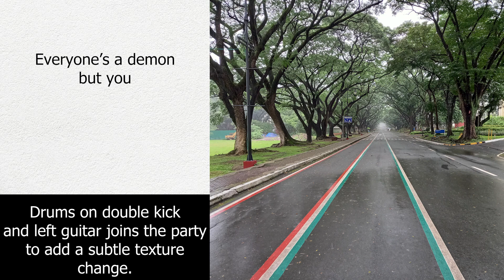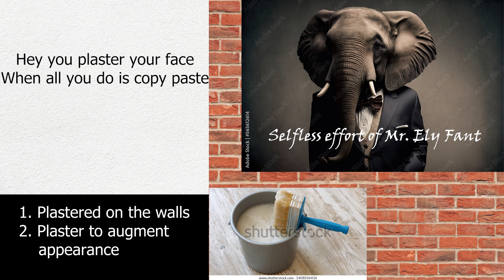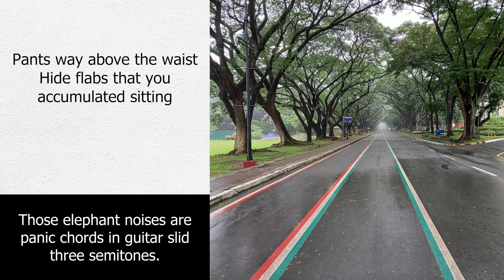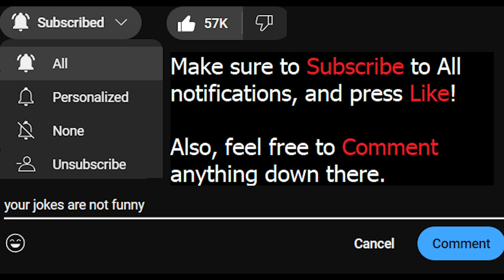Nothing After - (And It Shall Be) Adorned By Elephants [Lyrics/Commentary]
Sometimes, you can tell when you've done a lot, but you're still not getting enough respect.